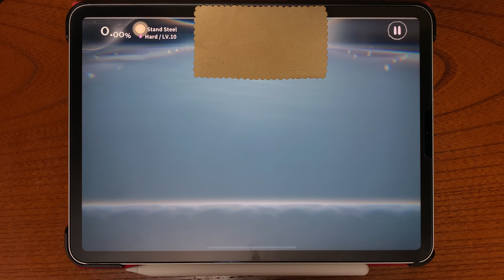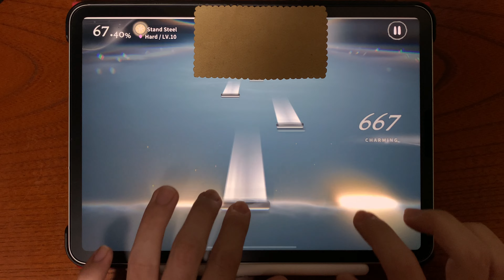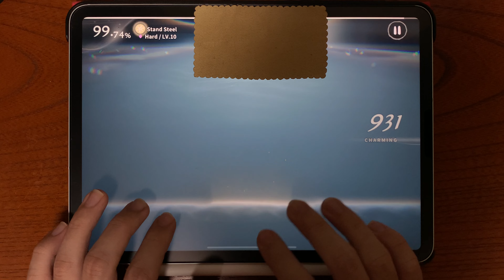DEEMOⅡ Stand Steel(Hard/Lv.10) 100% AC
Player:ゆうた

Stand Steel / Sammi Lin
Hard Lv.10